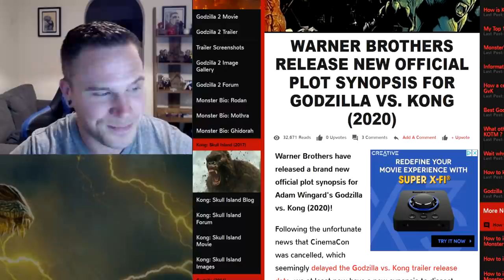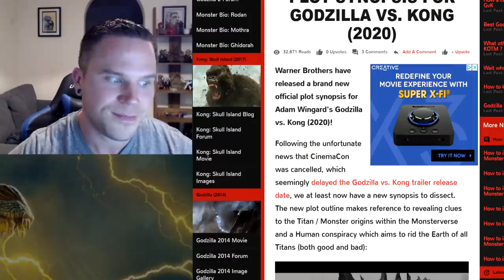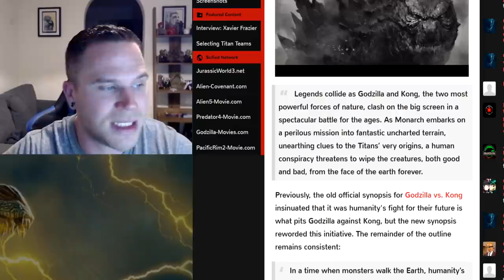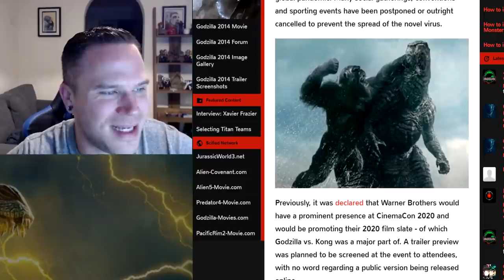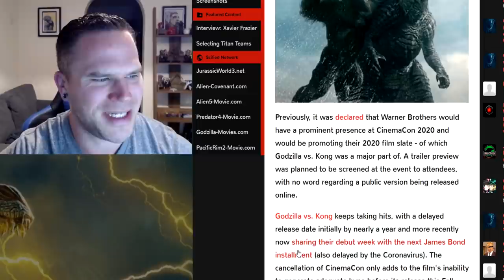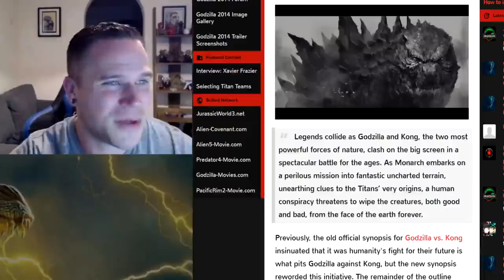Godzilla vs Kong NEW Plot Synopsis & Trailer Update